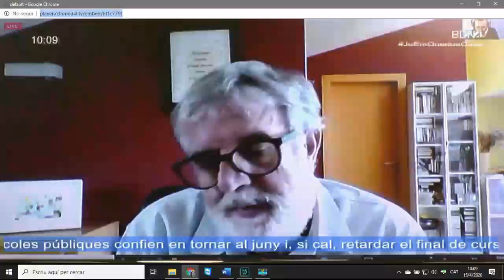Entrevista Ramon Coll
Entrevista al regidor Ramon Coll al Badalona Matí de RCB. 15 d'abril del 2020